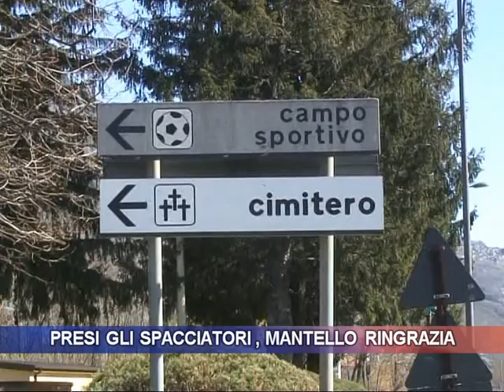Presi gli spacciatori, Mantello ringrazia